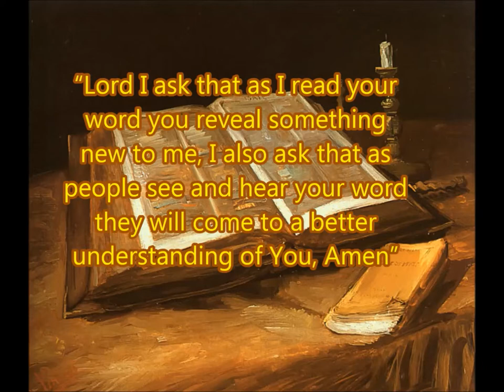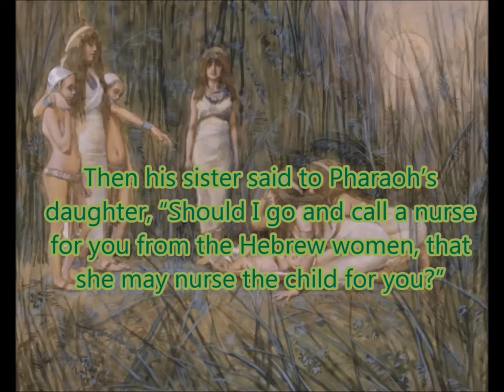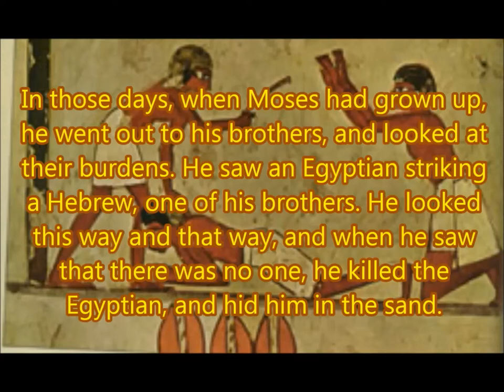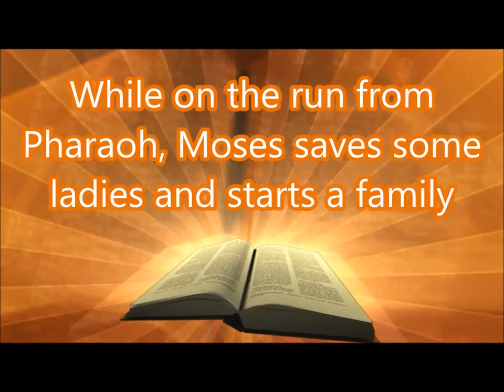Daily Visual Bible: Exodus 2: Adoption Agencies aren't what they use to be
Moses gets sent down the river